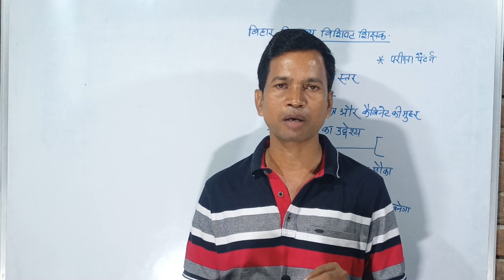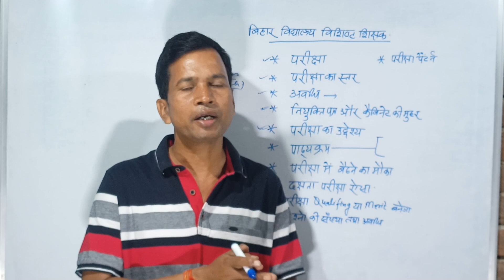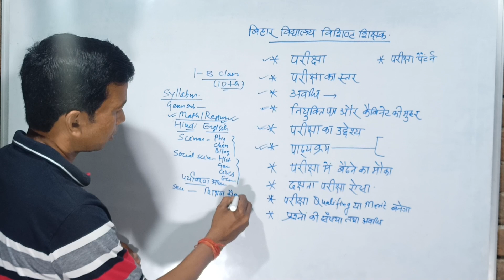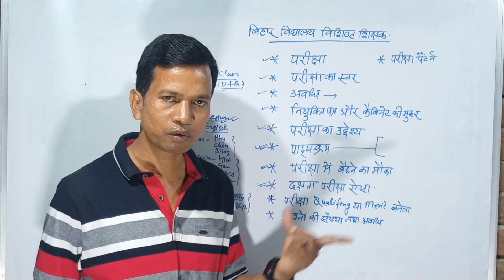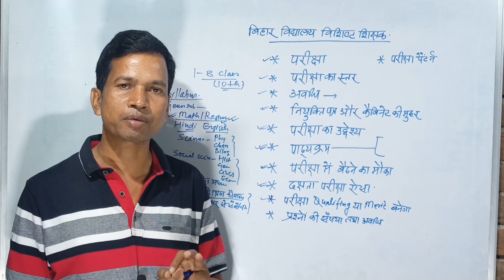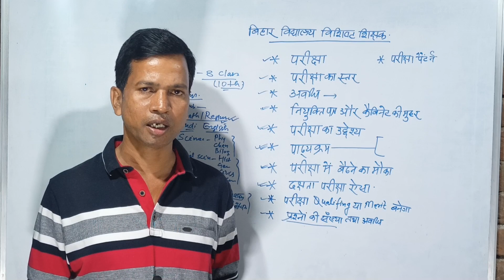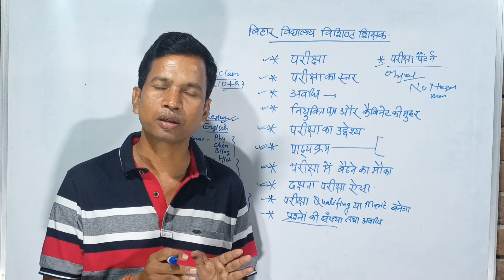सक्षमता परीक्षा का पाठ्यक्रम, कब होगी परीक्षा, प्रश्नों की संख्या, परीक्षा का स्तर, कितने अंको में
सक्षमता परीक्षा का पाठ्यक्रम कब होगी परीक्षा, प्रश्नों की संख्या, परीक्षा का स्तर, कितने अंको से पास